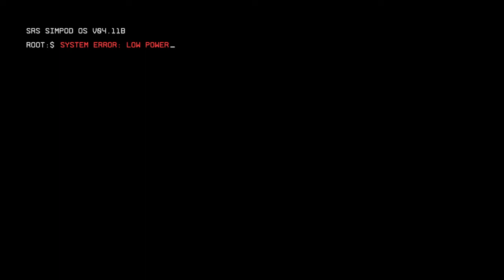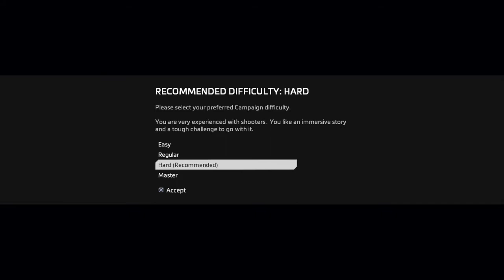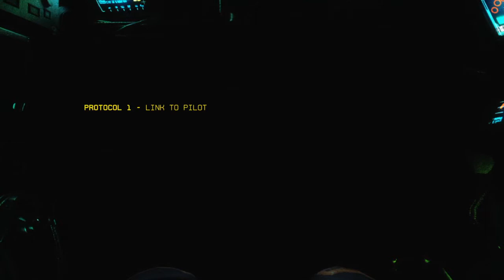Titanfall 2 Campaign Part 1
Titanfall 2 Campaign Cuz I Was Bored